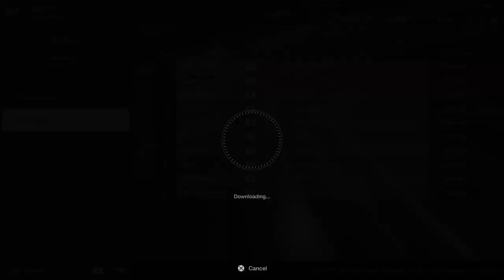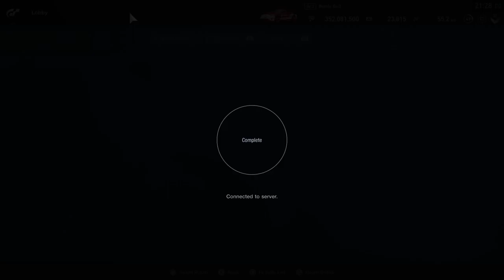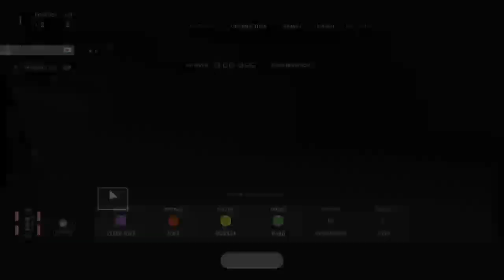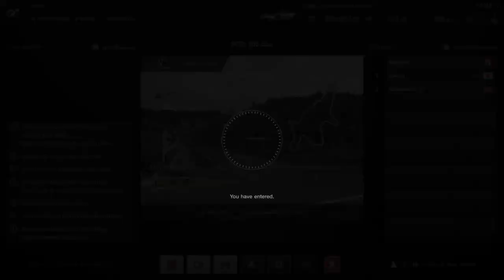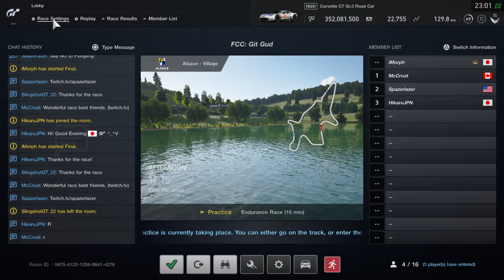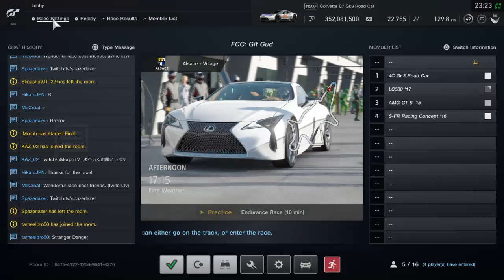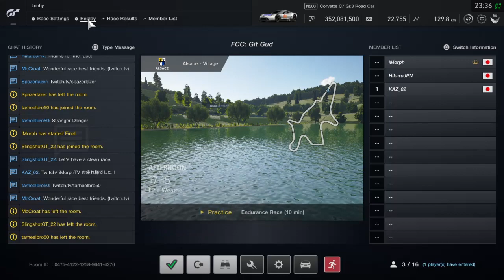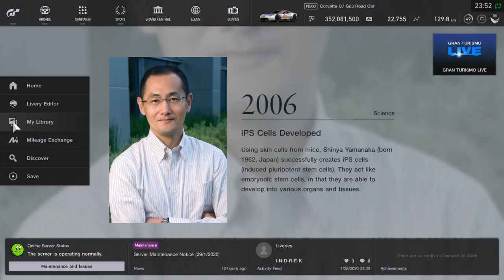{CVG} iMorphTV [Fancy Coffee Club]: Slow Tuesday